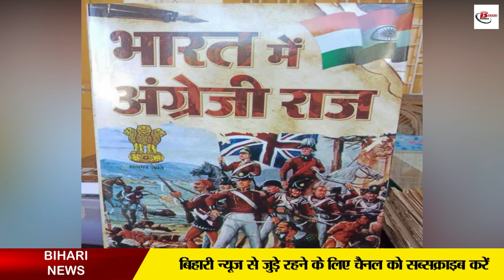वह क्रांतिकारी जिसके नाम का अंग्रेजों में था खौफ, जगदीशपुर, आजगमगढ़ को करवाया था आजाद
Babu Veer Kuwar Singh's name is taken with great respect when there is mention of the freedom movement in the country or when it comes to the ideas of the country. It is said that if Kuban Singh had been young at the time of the 1857 revolution, he would have set the teeth of the Britishers on edge. The name of Kumbar Singh was feared among the British. That's why a reward was announced for catching him alive. But they could not come into the hands of the British. He opposed the British rule from childhood and till the last time he kept on opposing the British, due to this opposition his landlord was snatched from him. After which he became more vocal and became active in the movement. It is said that the signs of a warrior were visible in him since childhood. While crossing the river Ganges near Ballia, a British bullet hit his hand, which he cut off with his sword. flowed into the Ganges.